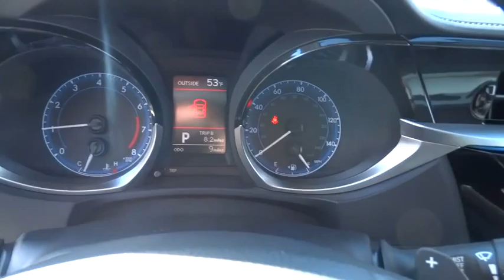2016 Toyota Corolla Las Vegas, Henderson, North Las Vegas, San Bernardino County, NV 00860103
2016 Toyota Corolla
2016 Toyota Corolla S Plus - Stock#: 00860103 - VIN#: 5YFBURHE9GP377878

Centennial Toyota
6551 Centennial Center Blvd